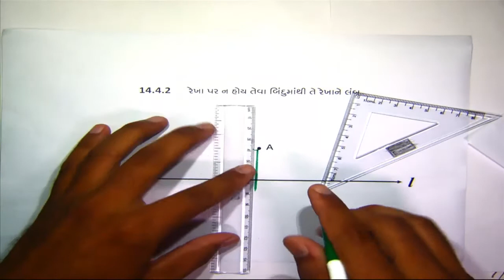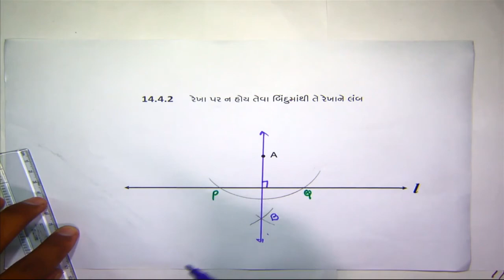Std 6 maths "ગણિત" chapter - 14 "પ્રાયોગિક ભૂમિતિ" (Part 5) Prayogik Bhumiti gujarati medium ganit